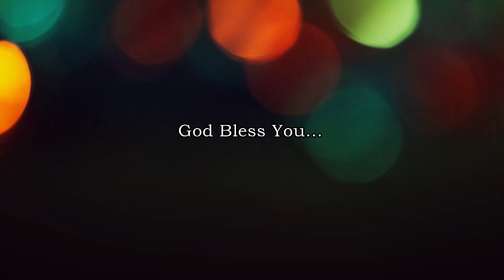പാരഡൈസ് മീഡിയ ഒരുക്കുന്ന പ്രത്യാശ എന്ന പ്രോഗ്രാമിലേക്ക് സ്വാഗതം Message by Shaji Paul